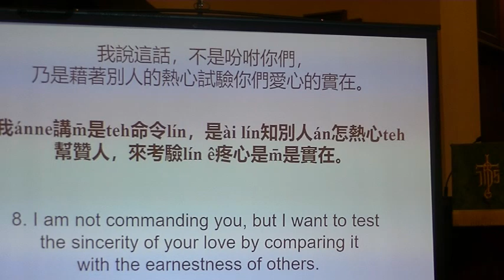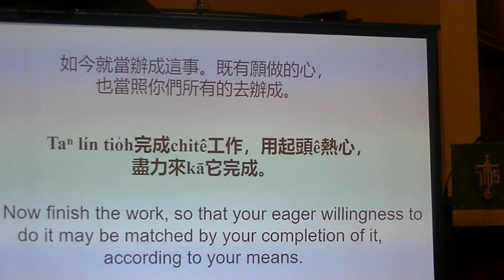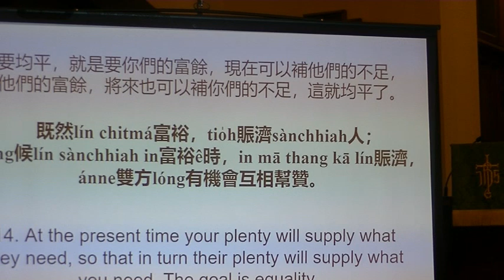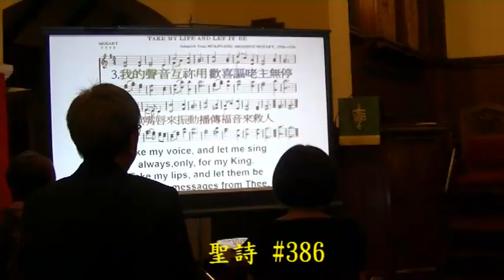「智慧人生」信息by林皙陽牧師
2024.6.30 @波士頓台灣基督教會